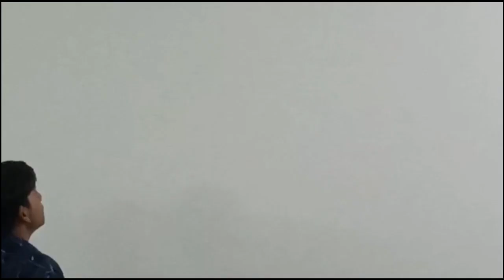TEACHERS DAY CELEBRATION | ASHISH CHANCHLANI SPOOF | 2K19 | UDAIPUR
The gladdest moment in human life is a departure into unknown lands.